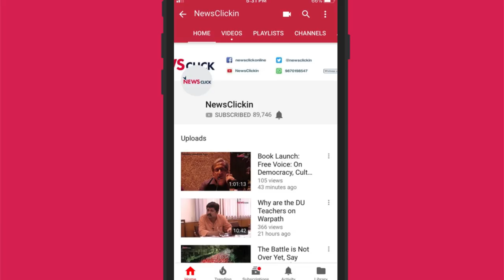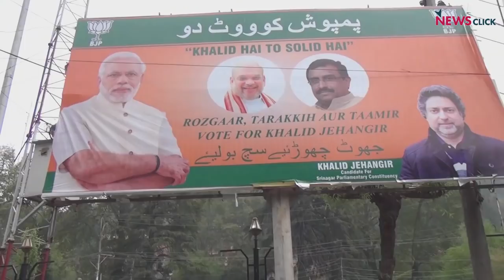Newsclick Daily Round-up Ep 87: Attack on Dalit Writer Huchangi Prasad and more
In this episode of NewsClick's Daily Round-up, we look at some of the trending as well as not-so-trending news from a different perspective. In this episode, we talk about the attack on Huchangi Prasad, a dalit writer from Karnataka. Along with it, we also talk about repolling in Tripura and Vellore, IT raids at Kanimozhi’s house and Sadhvi Pragya joining BJP.